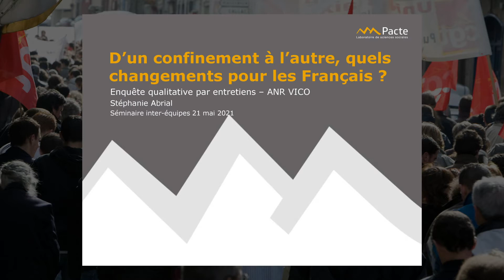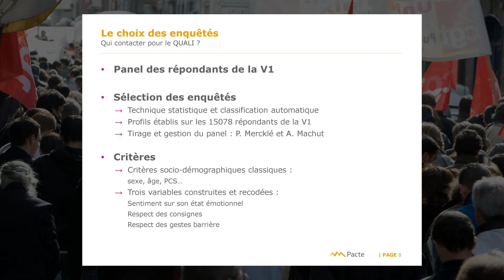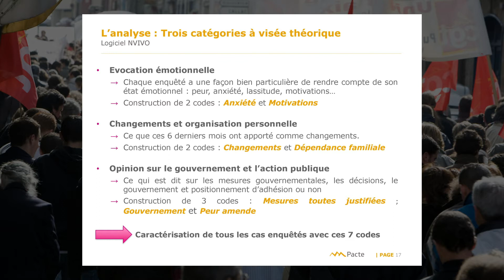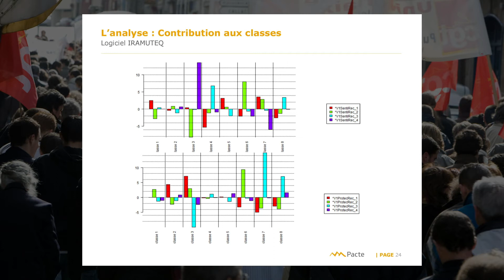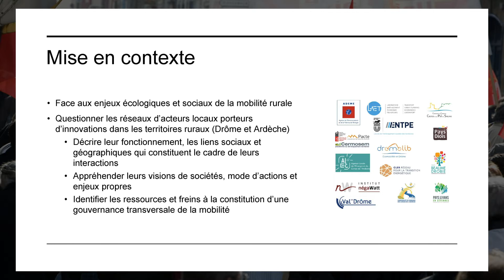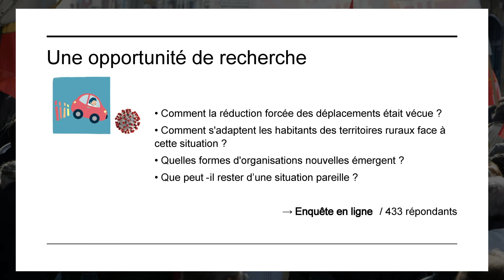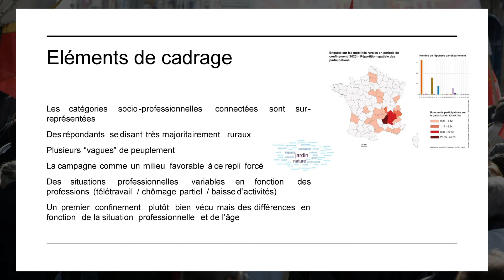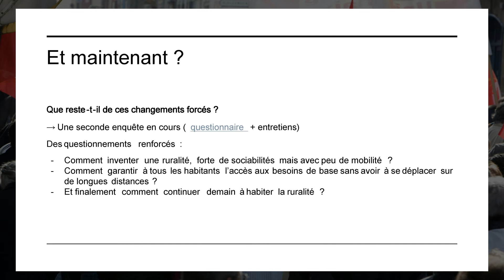Replay Séminaire "Crise de la Covid" #6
Le séminaire en ligne "Crise de la COVID" donne la parole à des chercheur.e.s des cinq équipes du laboratoire PACTE. Cette rediffusion compile les temps forts de la cinquième séance, qui s'est tenue le 21 mai 2021 en visioconférence :

Stéphanie Abrial : D’un confinement à l’autre, quels changements pour les Français ? Discours et représentations sociales de la crise sanitaire et des confinements vécus par 80 enquêtés du dispositif VICO

Aurore Flipo et Nicolas Senil (CERMOSEM) : Les mobilités en milieu rural pendant le confinement

Marion Tillous : Confinement et violences conjugales